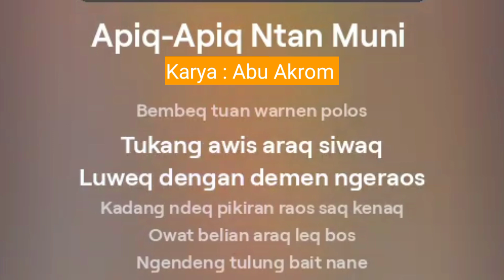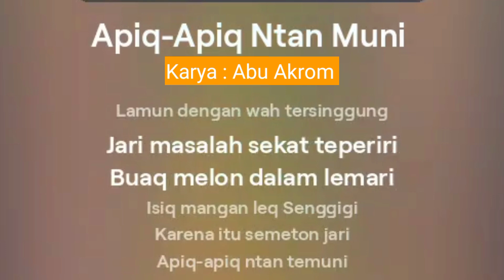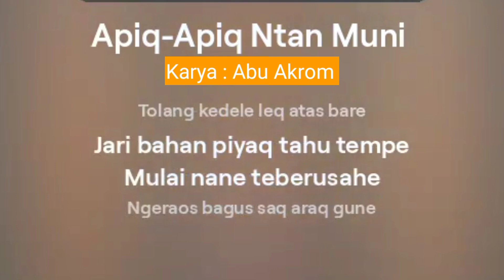Apiq-Apiq Ntan Muni, Lagu Cilokak Lombok Terbaik, Karya Abu Akrom, Menuntun Jalan Menuju Surga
Alhamdulillah para pemirsa, kemabli kita disuguhkan lagu Cilokak Lombok Terbaik dengan judul "Apiq-Apiq Ntan Muni" buah karya Abu Akrom salah seorang penggiat jurnalis di media SinarLIMA. Semoga karya ini benar-benar menuntun kita menuju surga di akhirat nanti, karena berisi pesan-pesan yang sarat dengan makna.